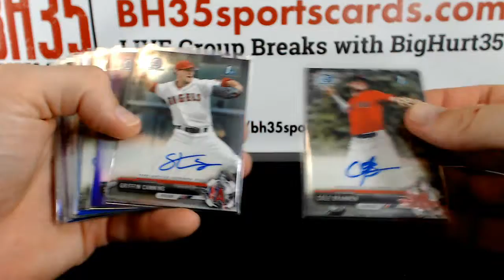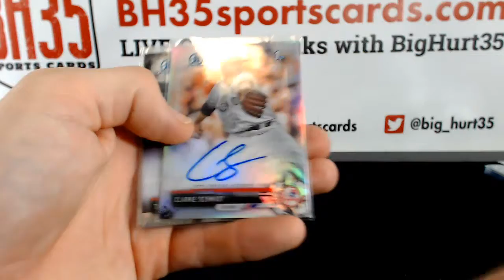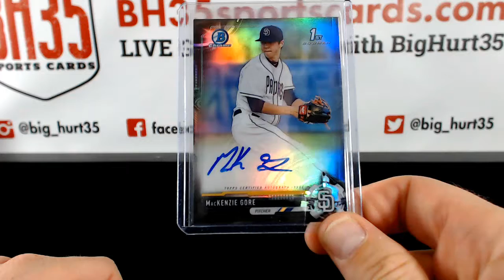Recap for 2017 Bowman Draft Baseball Jumbo | 8 Box Case Break #6 Pick Your Teams